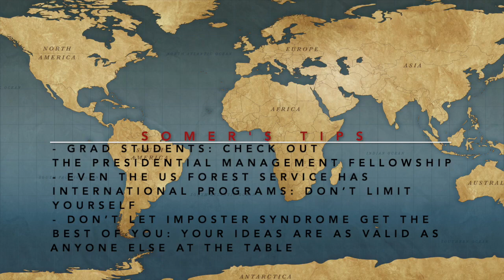International Relations Career Advice: From the Midwest to Micronesia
Wonder how other people have started their international careers? Everyone has their own path and hearing about their experience can give you insights in to how to start your own international career. In this video Here I talk with my friend, Somer Bessire-Briers, a State Department Foreign Service Officer, Management Cone, about her international relations career experience and advice.

Views  expressed are my own and not necessarily those of the U.S. Government